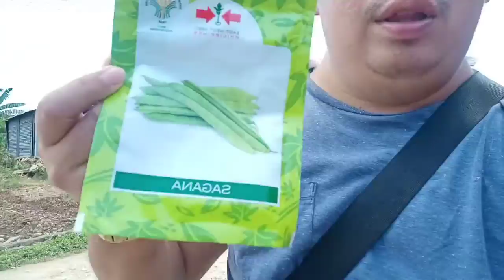Gardening While under Enhance community quarantine.. with Free Seeds from Department of Agriculture.